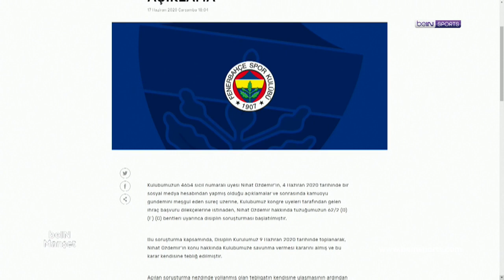Fenerbahçe'nin, Nihat Özdemir'e yönelik yaptığı açıklama |beINMANŞET| MuratCaner &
beIN SPORTS'un gündem belirleyen programı beIN MANŞET'in bugünkü bölümünde Murat Caner ve Mehmet Demirkol vardı. Mehmet Demirkol, Fenerbahçe'nin Nihat Özdemir'e yönelik yaptığı açıklama üzerinden iki taraf arasında son dönemde yaşananları değerlendirdi.